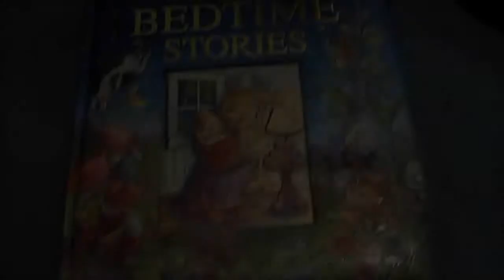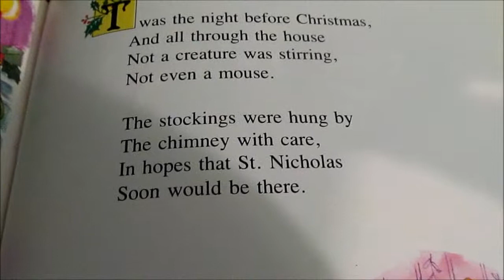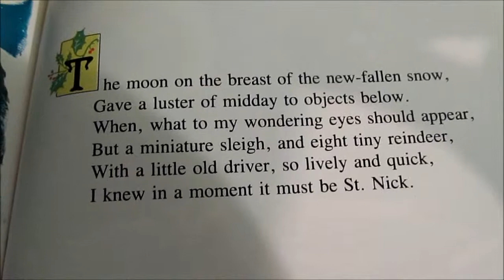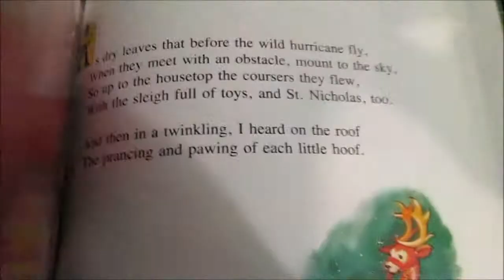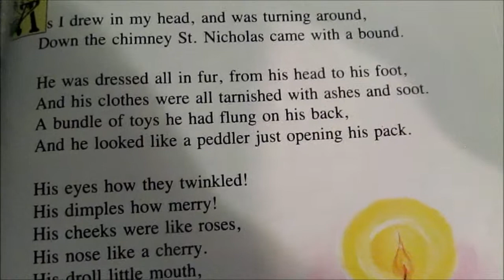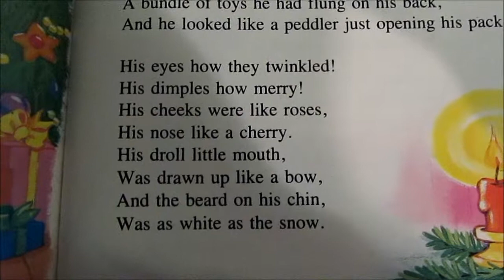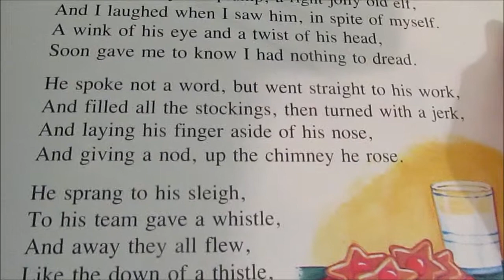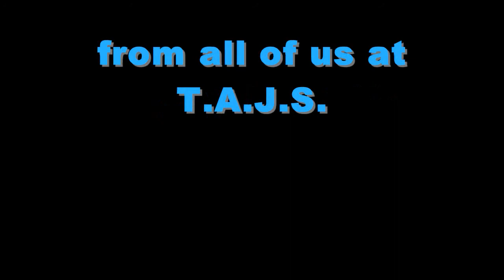The Adventurous Joe Show Presents....Storytime with "The Adventurous Joe" Episode 3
This is part of my new additions to the new season of my show,enjoy.

This is meant for the kids. hope you parents enjoy it and don't forget to please comment,like and subscribe to know when the next episode will air and may the force and the power protect you all.